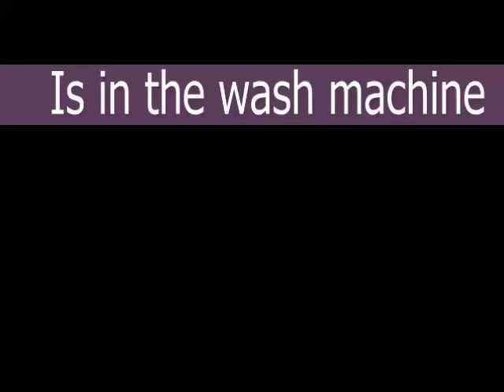The Lucky Seahawk Sweatshirt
Cell phone chats before and after Seahawk game 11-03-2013